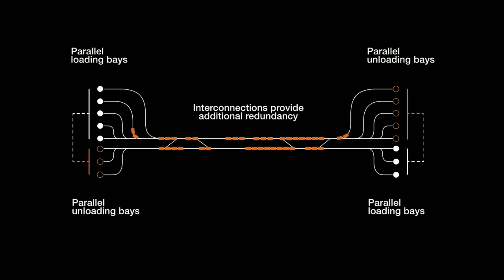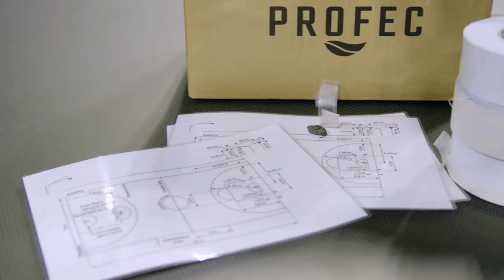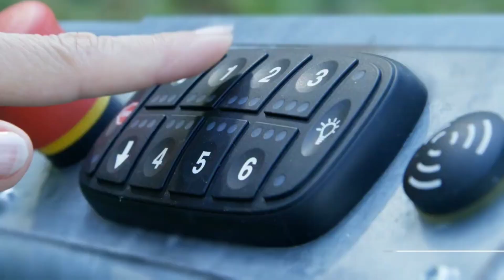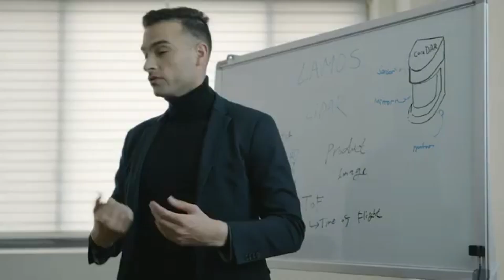15 COOL INVENTIONS YOU SHOULD SEE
World trending content _-_🤯🤯

00:00 - Magway
01:10 - BYD DiSus
02:12 - Flowell
03:10 - GlassFloor
04:12 - Doppelmayr Electric Monorack
05:12 - PAPRAS Backpack
06:13 - Minesto Dragon 12
07:16 - Glamos
- FinX FinS
- Invisibility Shield 2.0
- Wandercraft
- ELIS Technologies eRover Robot
- SIMPLESCAN 38I
- Subsite® UtiliGuard 2
- Intuitive da Vinci 5
- Reacton Fire Suppression
- Aqua Lily Pad